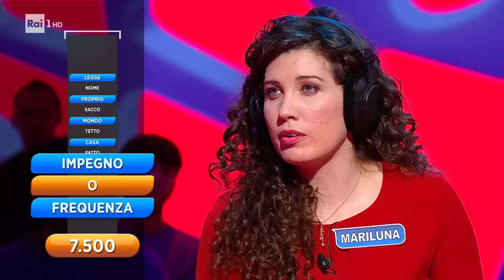L'ultima catena - Reazione a catena - La sfida dei Campioni 27/12/2023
Gioca insieme a noi e prova ad indovinare le parole giuste per risolvere l'ultima catena.